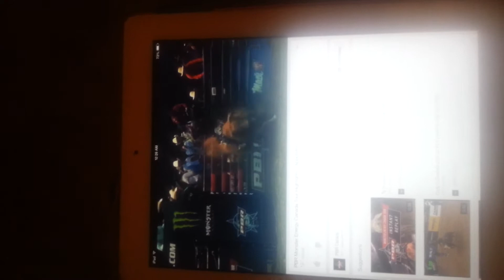Jen Batlak seen In The PBRMonsterEnergyTour-Abbotsford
Abbotsford, B.C.Canada (Musician Jen Batlak Seen) WatchingTheFamous BullRIDERS-poznatiLjudi